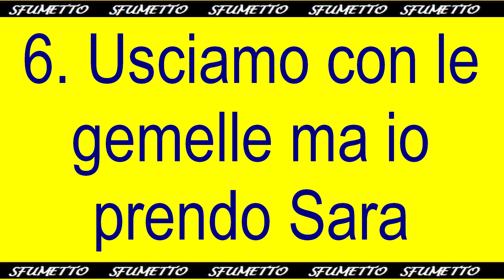battute sporche sporchissime